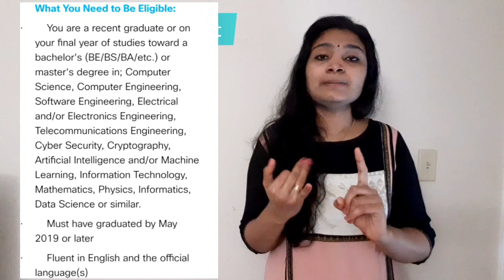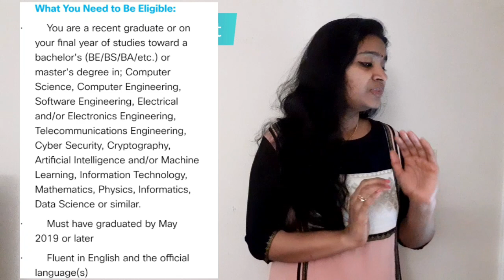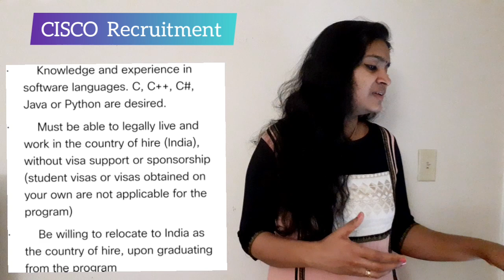CISCO Recruitment 2021| Freshers Job| Final Year Eligible| No Fees| Latest jobs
Find the link to Apply here